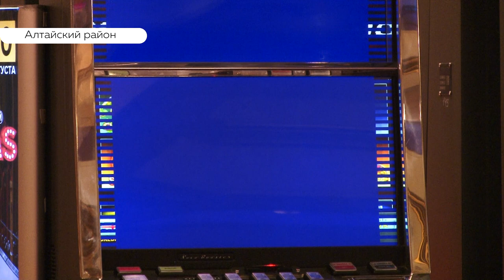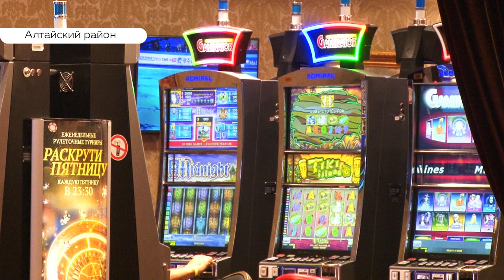Как единственное казино в крае намерено увеличить турпоток и прибыль?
Поток пошел.  За прошлый год единственное в крае казино «Алтай Пэлас» посетило шестьдесят тысяч человек.  Это на сорок тысяч больше, чем в первый год работы игорной зоны. Управление по туризму связывает увеличение - с развитием  инфраструктуры казино. Кто едет в Сибирский вегас, расскажет Валентина Аскерова.